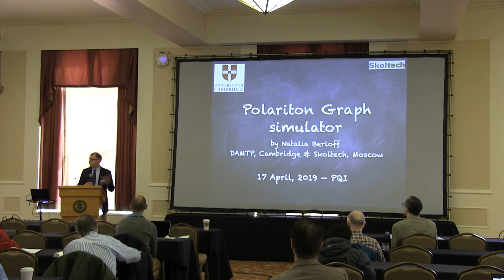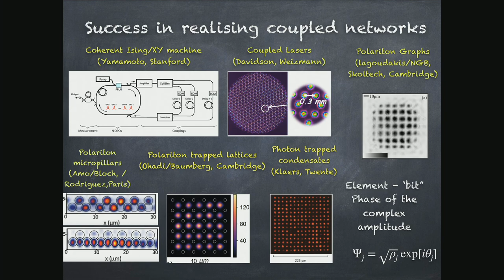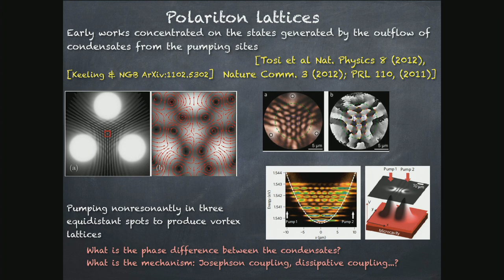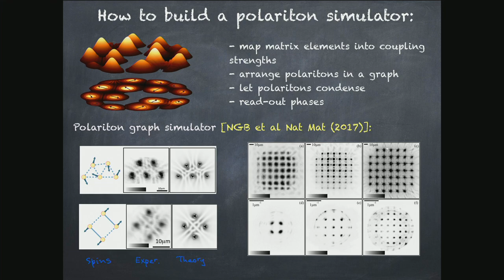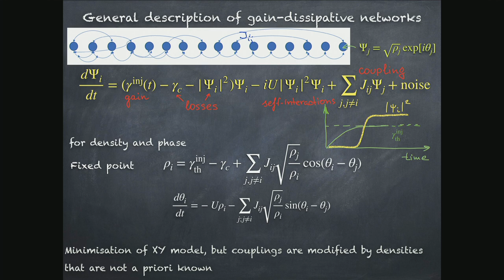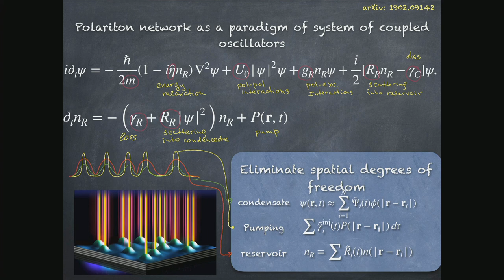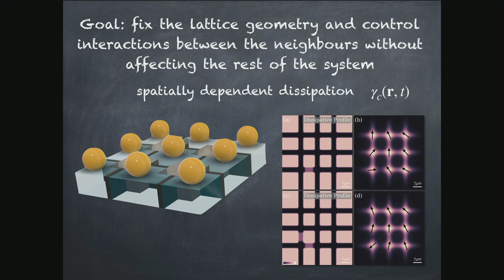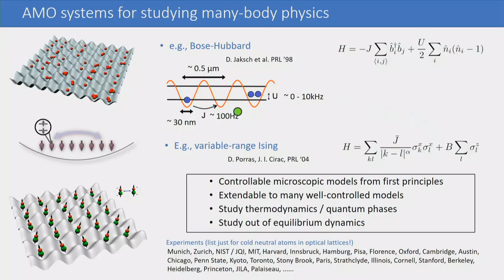PQI2019 Natalia Berloff - Polaritonic Graph Simulators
Polaritonic Graph Simulators

Natalia Berloff (University of Cambridge)

4/17/2019